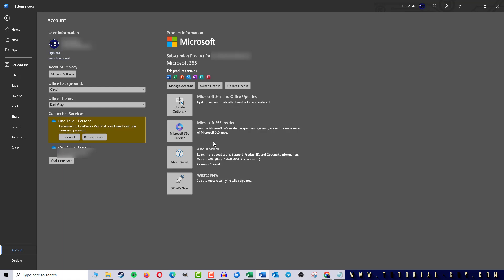How to check Microsoft Word Version ✅ Tutorial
Learn how to easily check the Microsoft Word Version in this quick tutorial. Stay up to date with the latest features and improvements by verifying your software version. Knowing your Word Version is also helpful, when you're in contact with the support due to problems with MS Office.